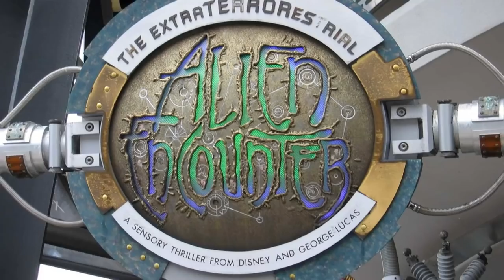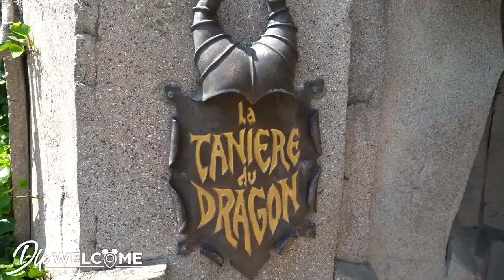Top 12 Disney's Scariest Animatronics Remastered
Happy Halloween! Today we bring you an Expanded version of Scariest Disney Animatronics!

🎃 Special thanks to Francis Dominic 🎃

0:00 Intro
0:44 Scar Animatronic Once Upon a Dream Parade Disneyland Paris
2:05 The Bride Haunted Mansion Disneyland
4:01 Jack Skellington Glow in the Park Parade Hong Kong Disneyland
5:04 Q'aráq Roaring rapids
6:30 Wicked Witch The Great Movie Ride Hollywood Studios
8:23 Harold Matterhorn Bobsleds
9:57 Melanie Phantom Manor Disneyland Paris
12:32 Captain Barbossa Pirates of the Caribbean Disneyland Paris
14:04 Lava Monster Journey to the Center of the Earth Tokyo DisneySea
16:19 Alien ExtraTERRORestrial Alien Encounter Magic Kingdom